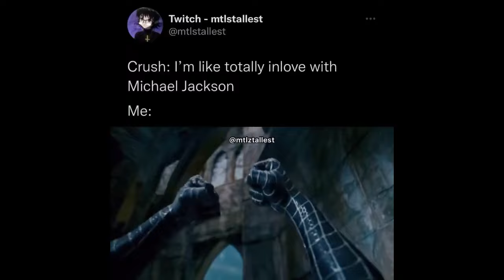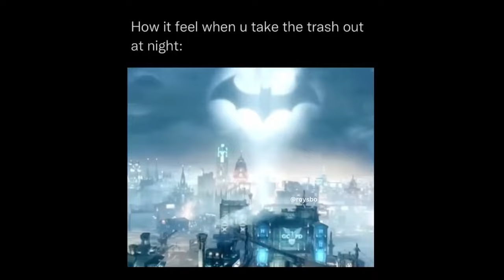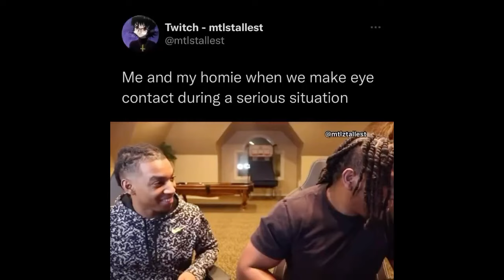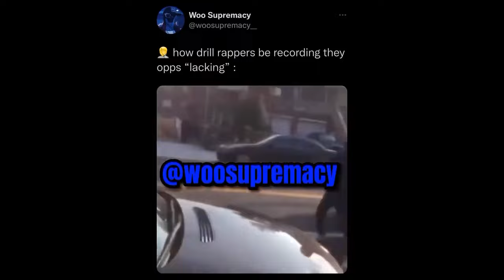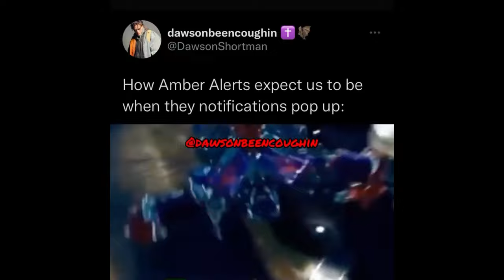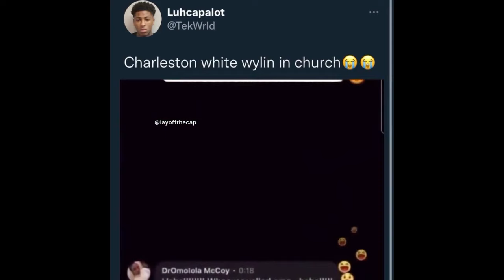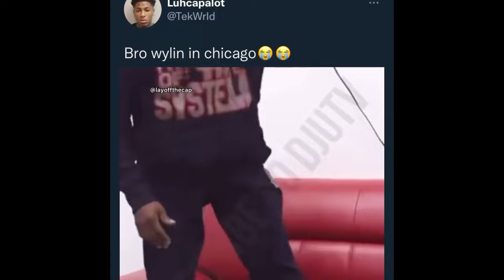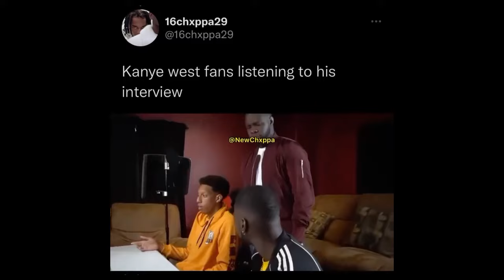Rap memes that made Andrew Tate a top G